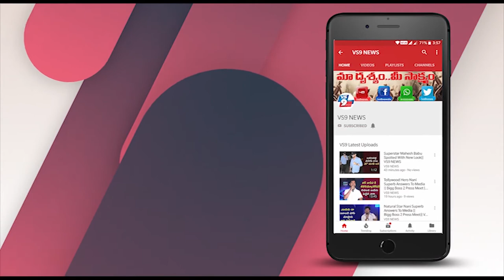Zoom Video-conferencing App Is Not A Safe Platform, Home Ministry Cautions Users ||VS9NEWS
Watch: లాక్ డౌన్ వేళ..
జూమ్ వాడుతున్నారా.. జర భద్రం
కరోనా కష్టకాలంలోనూ ఇంట్లో ఉండి బతుకుబండిని లాగించేందుకు ఉన్న ఏకైక మార్గం వర్క్ ఫ్రంట్ హోం. అందరికి కాకున్నా.. కొందరికి మేలు చేసే ఈ విధానానికి తోడ్పాటు ఇస్తున్న మాధ్యమాల్లో జూమ్ యాప్ అసరాగా నిలిచింది. వీడియో కాన్ఫరెన్సులు.. ఆన్ లైన్ లో మాట్లాడుకోవటానికి.. ఇతర అవసరాలకు జూమ్ లో ఉన్నంత సౌలభ్యం మరే యాప్ లో లేకపోవటంతో దీనికి ఆదరణ పెరిగింది.